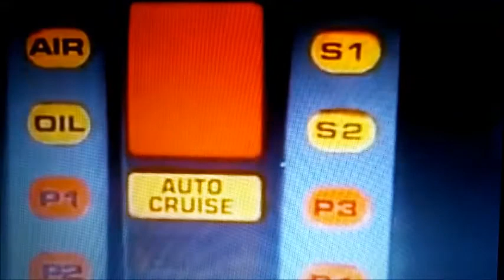2014 FSLOW Week 7 Wrap Up.